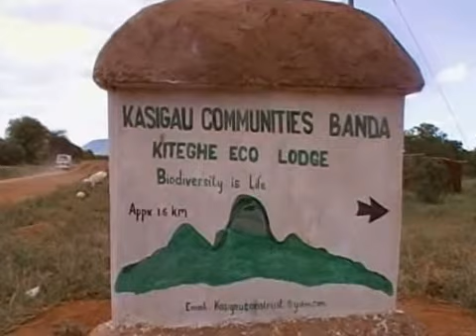Biodiversity of Kenya: Land Management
Miami University environmental science graduate students describe research on land management practices in Kenya.
[August 2010]